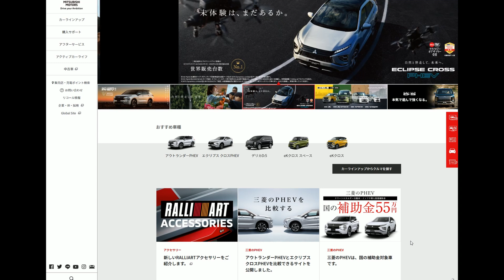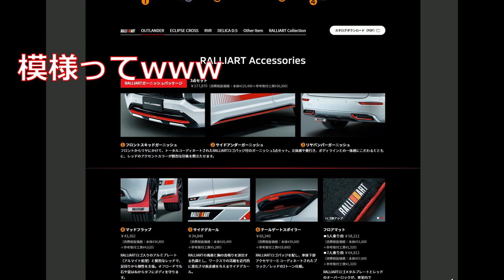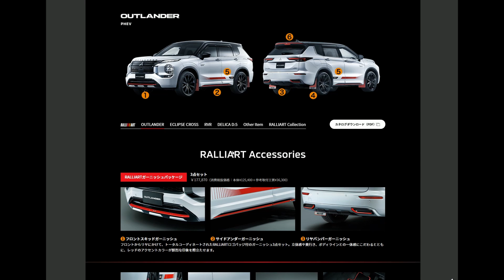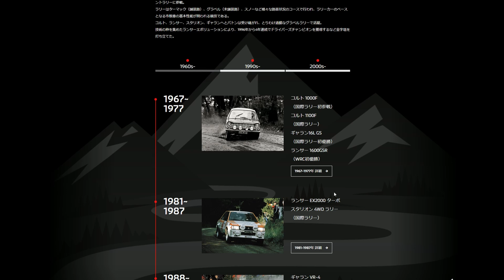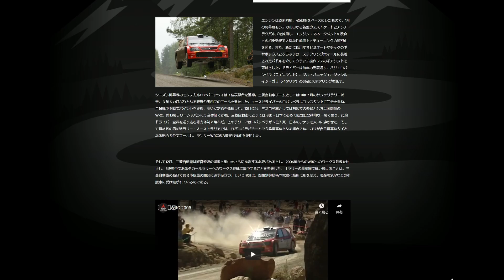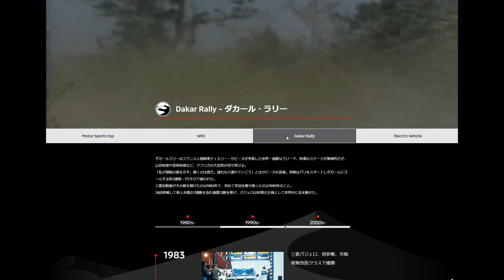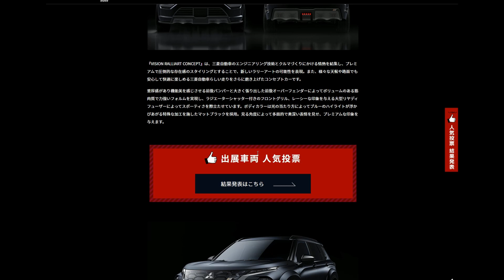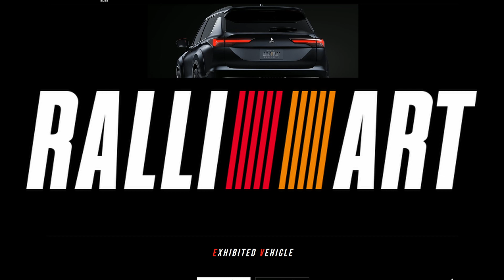三菱ラリーアートアクセサリー販売開始と三菱のラリーの歴史を語ってみた‼️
前の動画
CX-60の発売を受けてマツダのプレミアムブランド立ち上げを妄想してみた‼

CX-60の日本での販売価格は一体いくらになるのか‼イギリスマツダの他の車種の価格を考慮して予想してみた‼

CX60発表～～‼ついに欧州で発表されたCX-60をみて楽しもう！※動画内でユーロと説明していますが正しくはポンドです。すみません。

愛車のCX-8の話題を中心に車関係の情報を発信しています

撮影車　　　　　MAZDA　CX-8